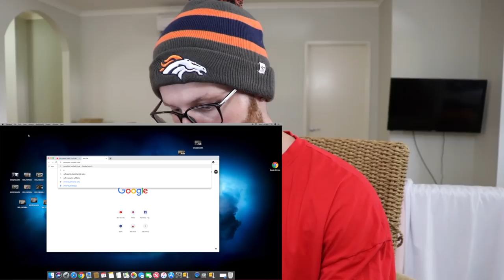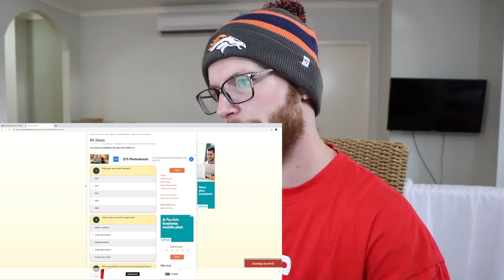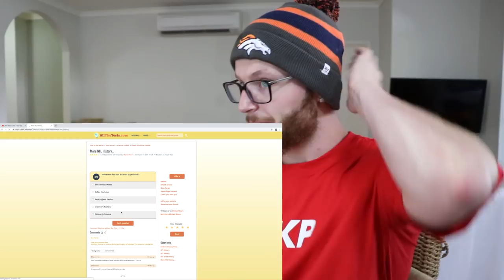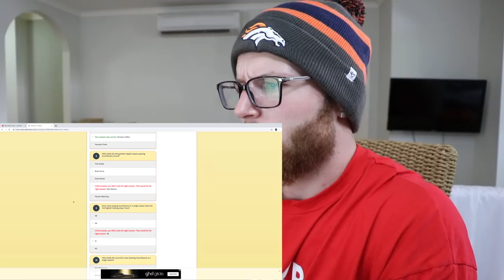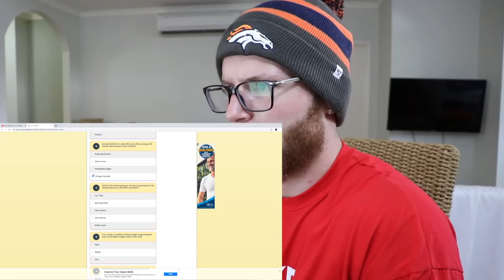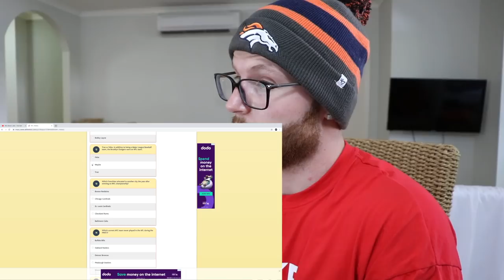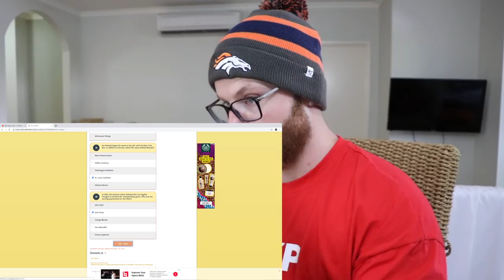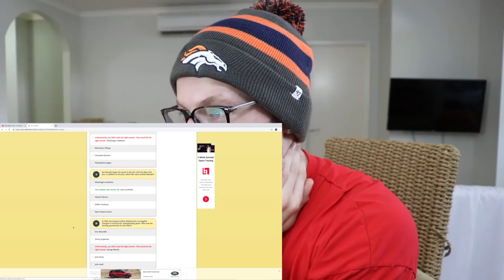Taking My First Ever NFL "General Knowledge" Trivia Quiz!